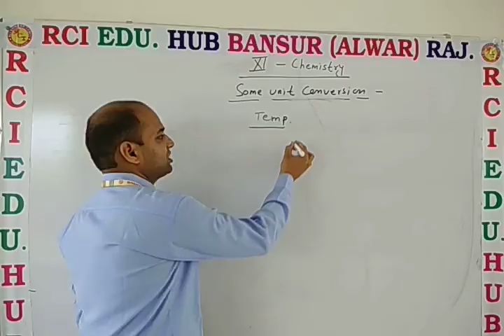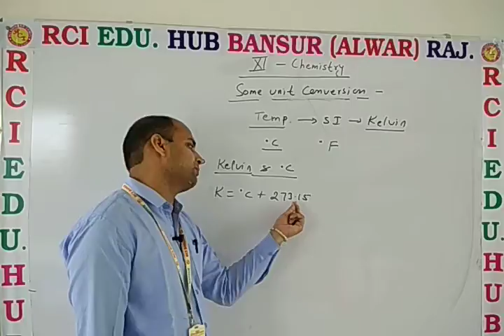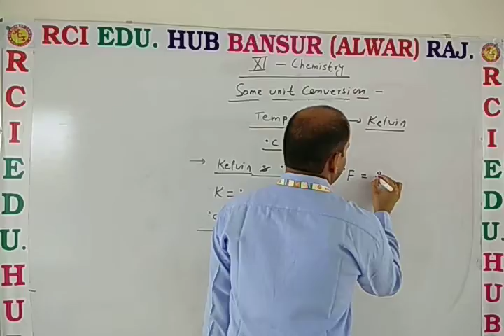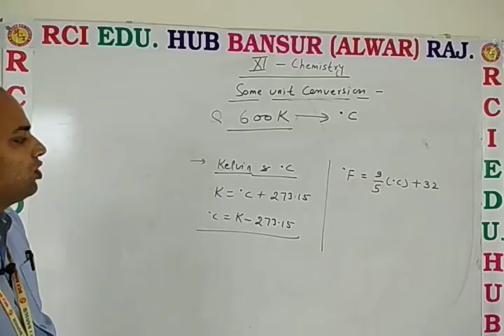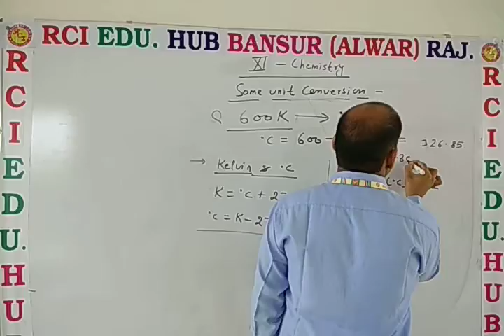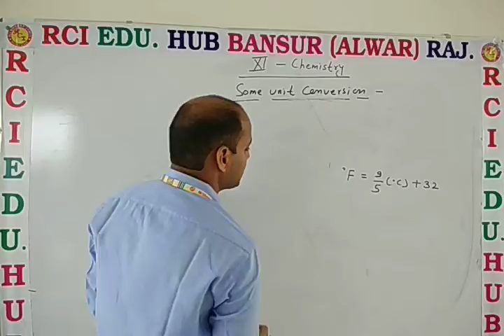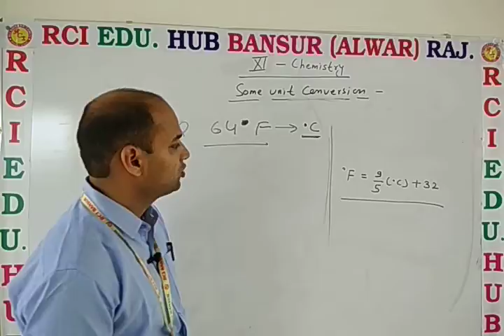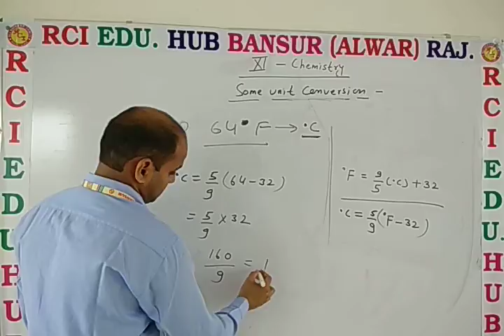unit conversion (temperature) ll RCI SCHOOL BANSUR